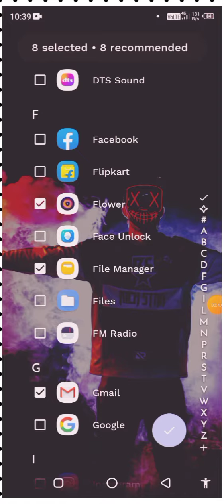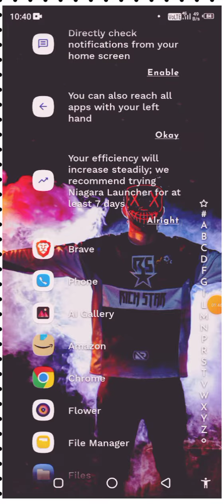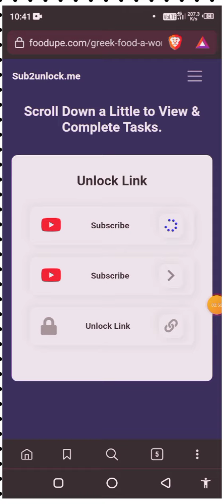Niagara Launcher - Clean Launcher For Android | Best Minimal Niagara Launcher Setup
today video topic is about to Niagara Launcher - Clean Launcher For Android,  Best Minimal Niagara Launcher Setup

ABOUT APP:-

🏆 "The best Android app I've used in years" · Joe Maring, Screen Rant

🏆 "It changed the way I look at the full device—big time" · Lewis Hilsenteger, Unbox Therapy

🏆 Among the best launchers of 2022, according to Android Police, Tom's Guide, 9to5Google, Android Central, Android Authority, and Lifewire

▌ Top reasons to use Niagara Launcher:

✋ Ergonomic efficiency · Access everything with one hand - no matter how big your phone is.

🌊 Adaptive list · In contrast to a rigid grid layout used by other Android launchers, Niagara Launcher's list can adapt to your needs. The media player, incoming messages, or calendar events: everything pops in when it needs to.

🏄‍♀ Wave alphabet · Efficiently reach every app without even having to open an app drawer. The launcher's wave animation does not only feel satisfying but also helps you navigate your phone with just one hand.

💬 Embedded notifications · Not just notification dots: Read and respond to notifications right from your home screen.

🎯 Stay focused · The streamlined and minimalist design declutters your home screen, reduces distractions, and is super easy to use.

⛔ Ad-free · Having to endure advertisements on a minimalist launcher designed to keep you focused does not make sense. Even the free version is also completely ad-free.

⚡ Lightweight & lightning fast · Being minimalist and fluid are two of the most important aspects of Niagara Launcher. The home screen app runs smoothly on all phones. With just a few megabytes in size, no space is wasted.

✨ Material You Theming · Niagara Launcher adopted Material You, Android's new expressive design system, to make your home screen truly yours. Set an awesome wallpaper, and Niagara Launcher instantly themes around it. We went one step further by bringing Material You to everyone by backporting it to all Android versions.